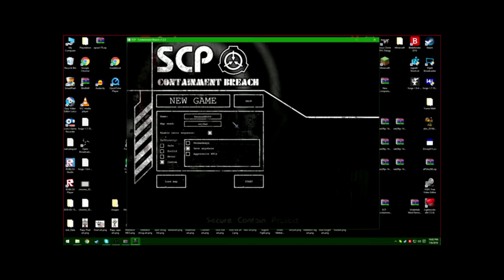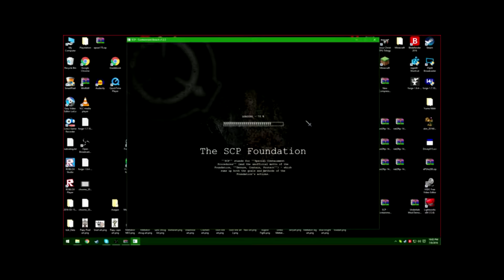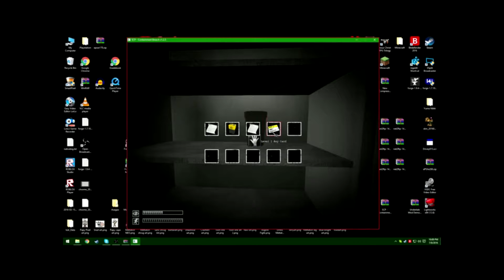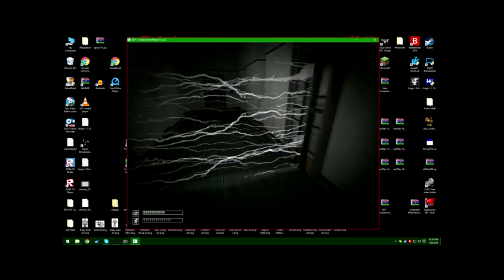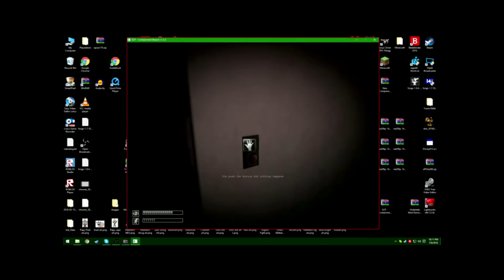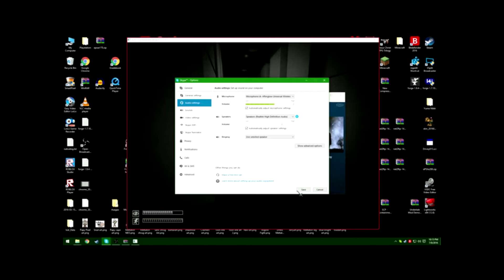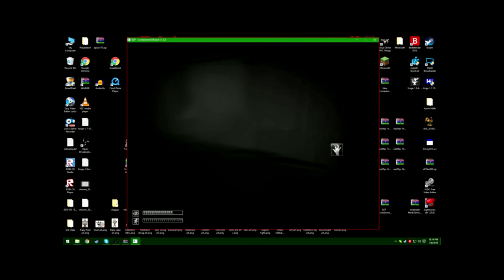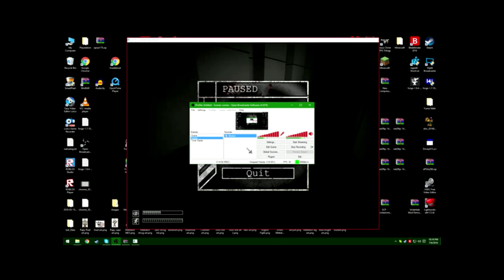SCP Containment Breach episode 1: The Statue